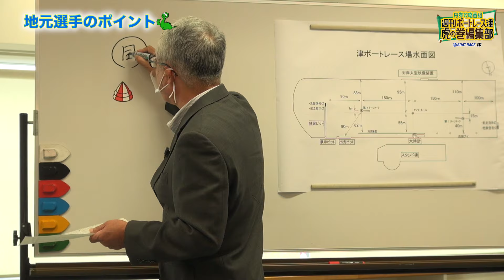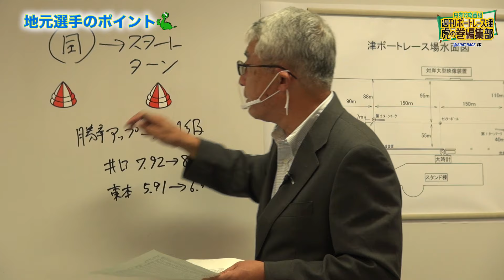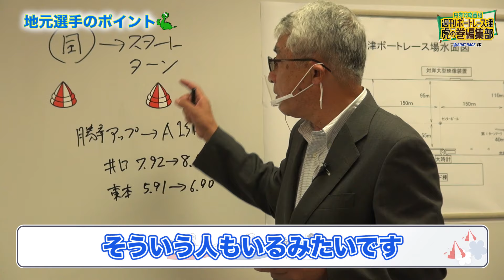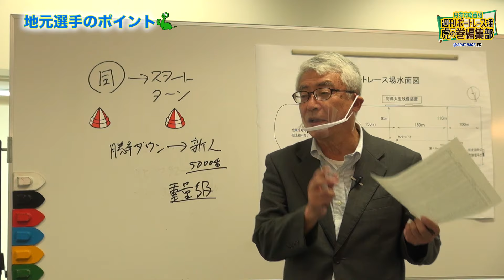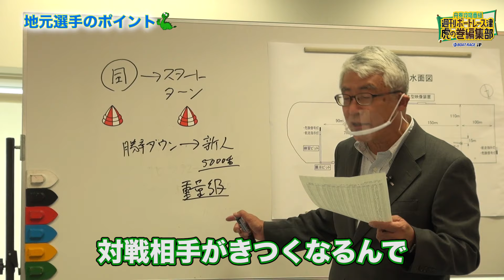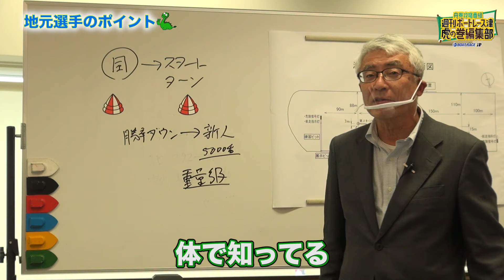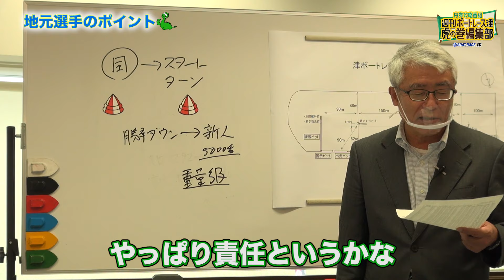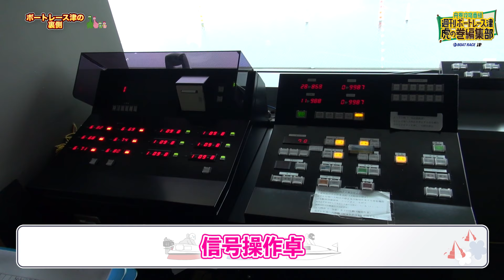週刊ボートレース津虎の巻編集部 ＃４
元中日ドラゴンズの井端弘和さんとJLCリポーターでもおなじみの栗原里奈さん、マンスリーBOATRACE桧村健一さんをお迎えして、ボートレース津の攻略虎の巻を作ろう！という動画です。
ここでしか聞けないボートレース関係者の話も聞けちゃいます。
第４話目のキーワードは「地元選手」。どんな攻略法が飛び出すのか！必見です。
ボートレース津の攻略法をぜひ覚えて開催に備えてくださいね。
合計５本の動画を配信予定です。
次回【第５回】のオンエアは
９月１０日(金)予定！お見逃しなく！

素敵な賞品が当たるキャンペーンを実施しています

カンタンなアンケートに答えて応募！
抽選で番組オリジナルQUOカードPay1,000円分を
各回5名様にプレゼント！

■応募方法
下記の応募フォームよりご応募ください

■応募締切
第３回放送分　2021年９月１７日(金)18時まで

★ご案内
ボートレース津は新競技棟建設工事のため9月10日まで非開催となっています
舟券購入の際は「外向発売所 津インクル」にお越しください